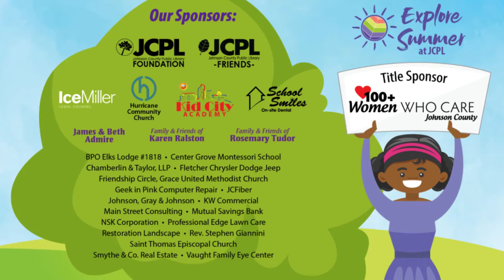Explore Summer 2021-Halfway There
We're having a great time as we read, create and discover with you during Explore Summer at Johnson County Public Library-Indiana! See what we've been up to so far!